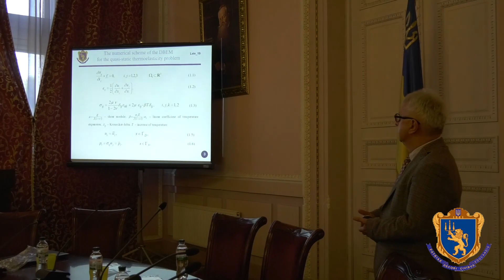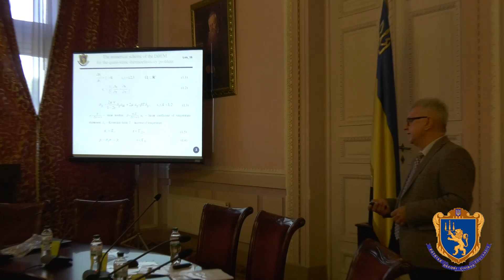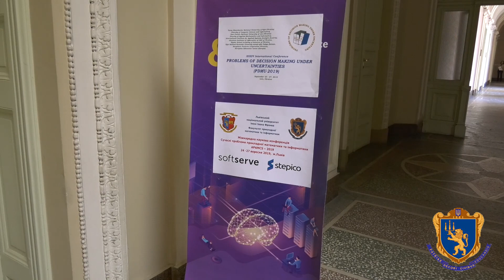Міжнародна наукова конференція Сучасні проблеми прикладної математики та інформатики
Міжнародна наукова конференція Сучасні проблеми прикладної математики та інформатики. 24 вересня 2019 р. (вікриття)